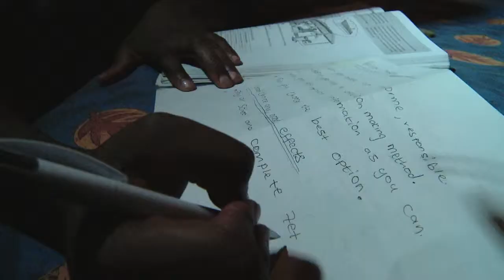The ASSIST: Johannesburg, South Africa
The ASSIST is the African Sports and Scholastic Initiative for Students in Townships. They're dedicated to using academics and athletics to empower the children of Johannesburg, South Africa's highly under-resourced townships.